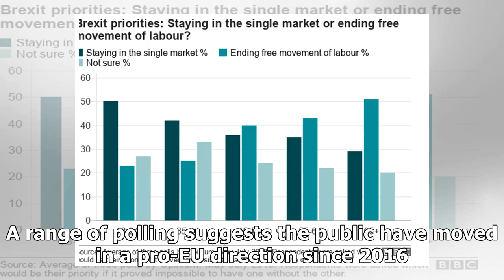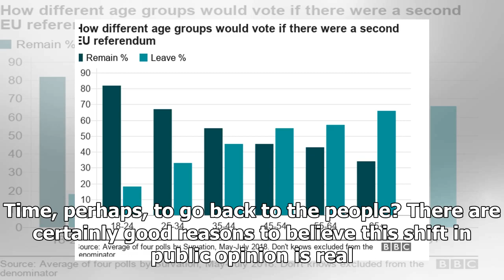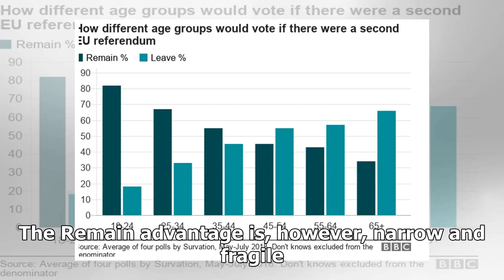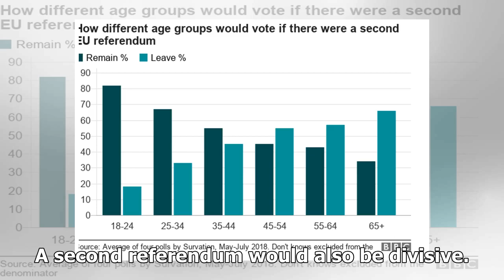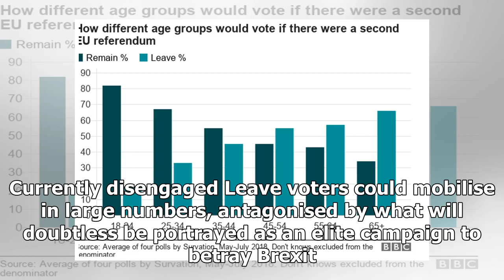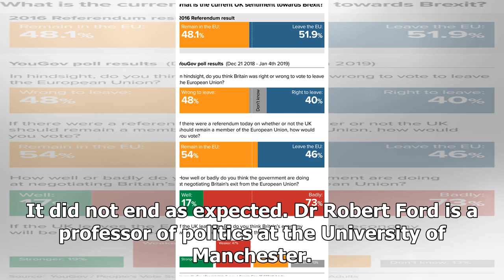Brexit: how do voters feel about the EU now?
The wind seems to be in the sails of campaigners looking to keep Britain in the EU as, for the first time in the Brexit crisis, they see signs of the publi...